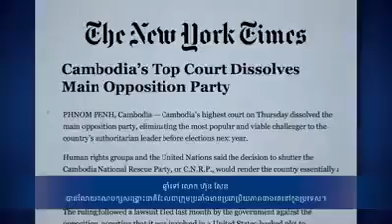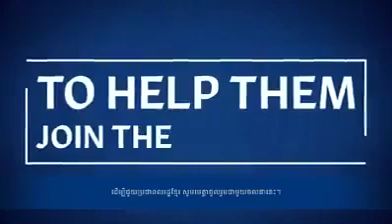របបតិរច្ឆាន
ហ៊ុនសែនជាចោរ ប្លន់អំណាច